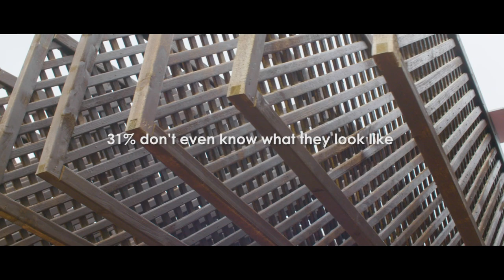Behind the scenes at Amstel’s first-of-its-kind pub The Open Arms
To launch the first national Neighbours’ Week (17-23 June 2019), we created a first-of-its-kind pub constructed entirely of everyday garden fences, using the barriers that usually keep neighbours apart to instead bring them together.

The pub aptly named The Open Arms, welcomes Londoners on Friday 14th June, to kick-off the Neighbours’ Week national awareness campaign after finding that over half of Brits don’t know their neighbour’s name and only 4 in 10 feel connected to their local community*.

With thousands of pubs at the heart of communities, and a natural space for bringing people together, Neighbours’ Week means that you no longer need to wait for the next street party to connect with your neighbour. Whether that’s joining in a knees-up, breaking the ice at comedy night, quizzing each other at games’ evening, hosting live performances, or simply sharing a bier – Amstel encourages you to celebrate Neighbours’ Week at your local.